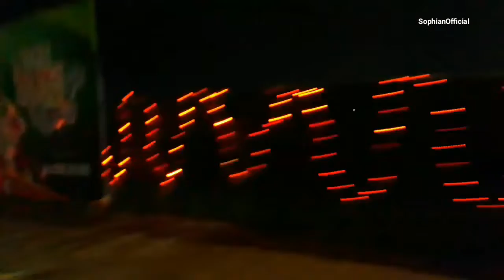স্বপ্নের পদ্মা সেতু(ভিডিও)